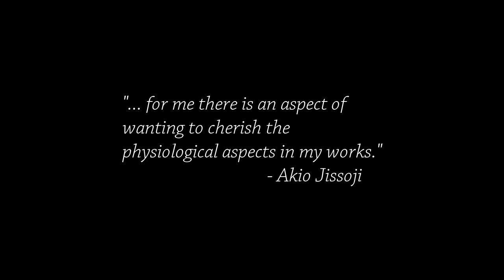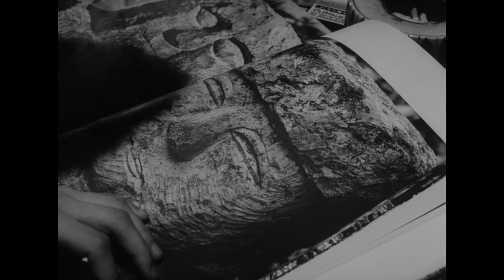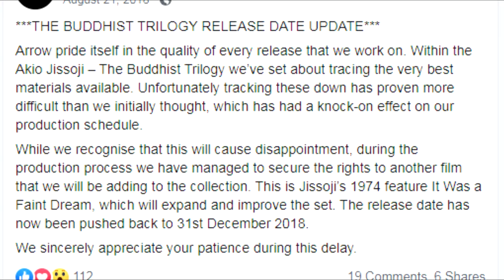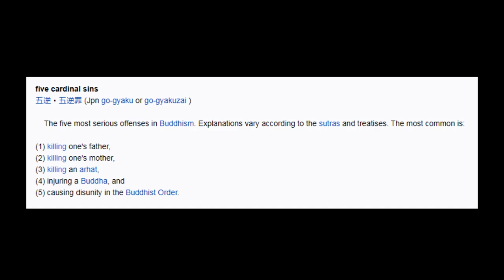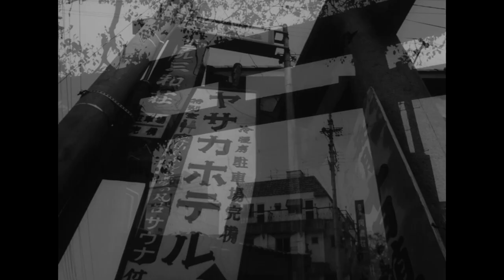Stepping into "This Transient Life" | Cinema Nippon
Beginning the Buddhist Trilogy in style.

Sound Design:
"supapao - HEAVYLIGHT" is free to use on YouTube/Facebook/Twitch

Image credit:
Kannon photograph courtesy Jpatokal